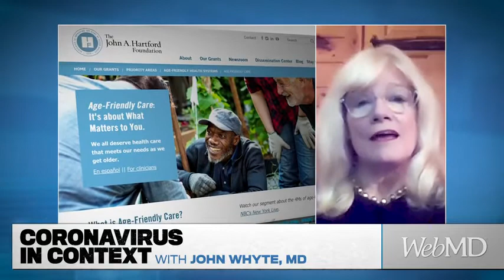Coronavirus in Context: The Harm of Loneliness from Social Distancing | WebMD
WebMD Chief Medical Officer Dr. John Whyte speaks with Terry Fulmer, PhD, RN, FAAN, President of The John A. Hartford Foundation, about the impact of loneliness from social distancing on older adults.